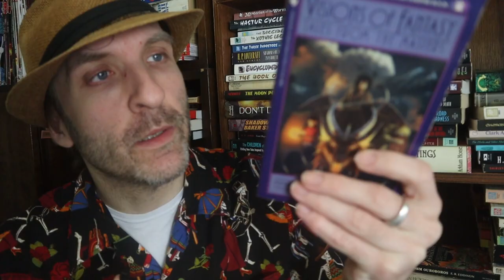Anne McCaffrey's The Smallest Dragonboy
Let’s a short story from a fantasy collection called “Visions of Fantasy: Tales of the Masters” published in  1989 and edited by Isaac Asimov and Martin Greenberg.  We’ll move to the short story by Anne McCaffrey called “The Smallest Dragonboy,” from 1974.  Ready?

Have you read The Smallest Dragonboy? Have you read anything else by Madeline L’Engle? What did you think of it?  Did you agree with my video? Anything in the video or the story that you’d like to discuss?  Sure; let’s chat about it!